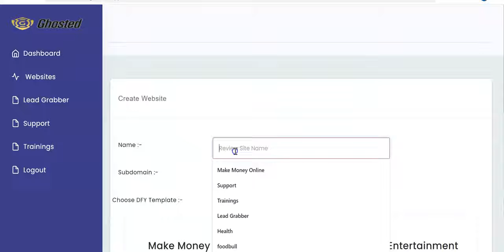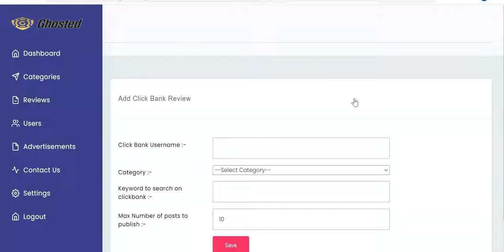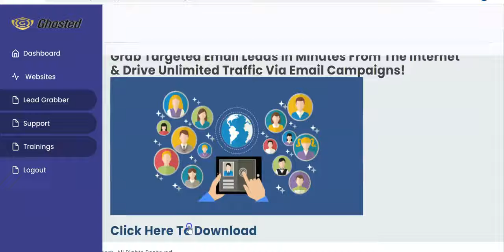1-Click ‘Done For You’ Money Sites Get Us FREEBuyer Traffic For Daily Commissions With No Selling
o List, No Website, No Paid Traffic,
And No More Waiting For Vendor Approvals...
Stop Getting Ghosted And Make Money TODAY…
Even If You’re a Newbie...
Are You Tired Of Getting GHOSTED
Sadly, this is pretty common and it’s a problem that NO ONE out there is talking about.

If you don’t know the vendor or have a reputation in the world of affiliate marketing, most product owners won’t approve your request for an affiliate link, and most of them won’t even respond to you.

Which sucks!

How are you supposed to get experience if no one will let you promote their offers?

...and most products and software tools out there focus on getting your traffic and helping you make sales…

But what good is that if you can’t ever get approved to promote anything?
Ghosted is a brand new software app that gives you everything you need to make daily affiliate commissions without any hard work or prior experience needed, and you don’t even have to request affiliate approval because that’s built into the system.
Step 1
Enter Any Keyword Into Ghosted To
Automatically Create ‘Done For You’ Clickbank Review Sites
Step 2
Activate Your Set & Forget
FREE Traffic Attraction System
Activate your FREE set & forget buyer traffic inside the Ghosted dashboard and instantly benefit from over 200 VIRAL traffic sources for a tsunami of FREE traffic with the click of your mouse.
Step 3
‘Done For You’ Profits With No Selling
Built-in Conversion Engine transforms your visitors into buyers for easy commissions from day #1 without any selling required.
No technical skills needed
You don’t have to write any sales copy
You don’t need to do any design work
You don’t have to create videos or show your face on camera
You don’t have to upload anything
You don’t need a domain or hosting
No more getting ghosted or begging vendors to approve your request
Activate Your FREE Buyer Traffic
Right Inside The Ghosted Dashboard
Get FREE traffic flowing without any hard work or prior experience
No more paying for ads, because the traffic you get with Ghosted is 100% FREE
Harness the power of over 200 hot viral traffic sources with the click of your mouse
This isn’t just any old traffic - The traffic you get with Ghosted is BUYER traffic so it converts really well
Once you activate the built-in traffic, no additional work is required, and the traffic just keeps coming
Ghosted Leverages Advances In Conversion
Technology To Turn Visitors Into Buyers
Your 1-Click ‘Done For You’ Money Sites come fully optimized
No selling required to make money right away
Ghosted has a Built-in Conversion Engine that transforms your visitors into buyers FAST
Everything is 100% ‘done for you,’ so there’s nothing to hold your back from making money
A cloud-based app so there’s nothing to install or update
Creates a ‘Done For You’ Clickbank Review Site with the click of your mouse
You're ‘Done For You’ Clickbank Review Site is automatically optimized for top search engine rankings and FREE viral social traffic
Ghosted automatically updates content and uses the power of AI to do all the work for you so you can make money without the ongoing work required